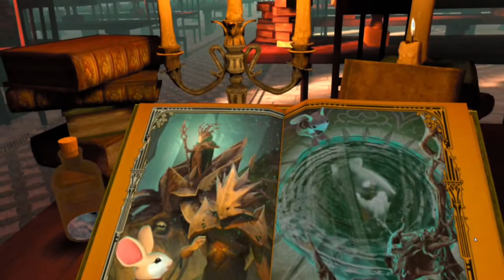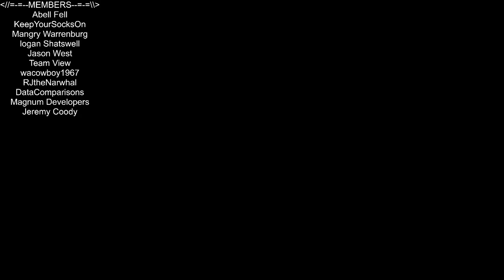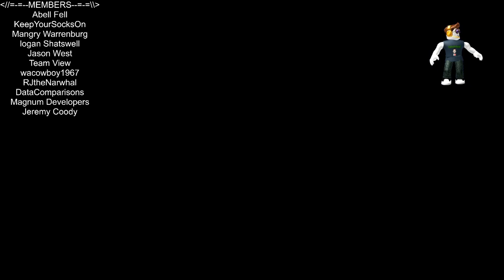Moss - ep 2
In this episode of Moss, we start to take on our first battles. OH! We can control the bug! That's pretty cool. Love you all!!!